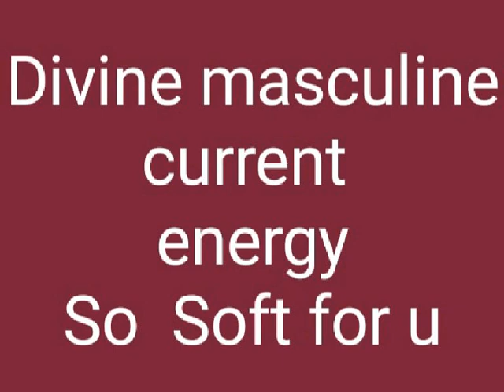Divine masculine current energy, So Soft for u DFs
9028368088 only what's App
Book your session only in 900

Crystal Reiki

Tarot card Reading guidance counselor
horoscope reading guidance counselor subconscious healing
Twin flame journey conformation systematic inner work programs
 Angel therapy
Past life regression
 cord cutting
inner child healing
Anger issues
Fear issue